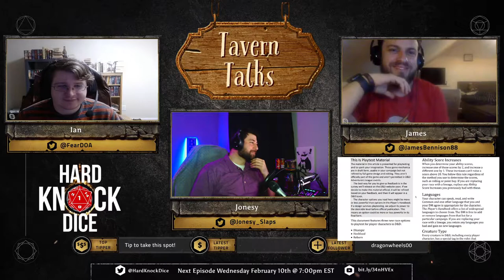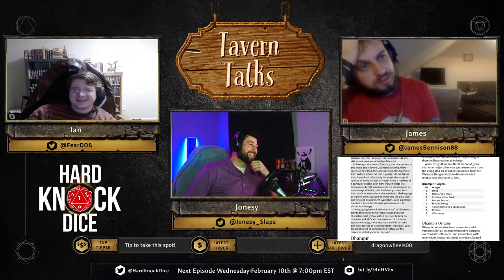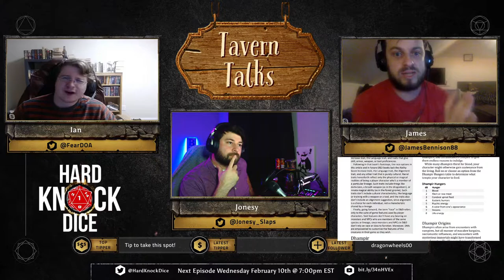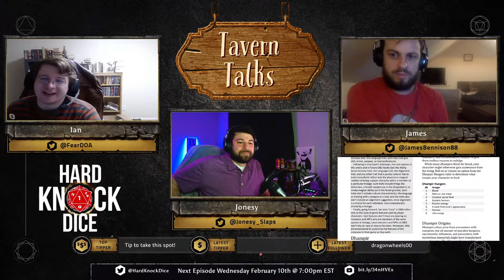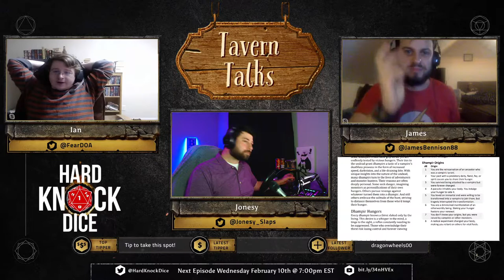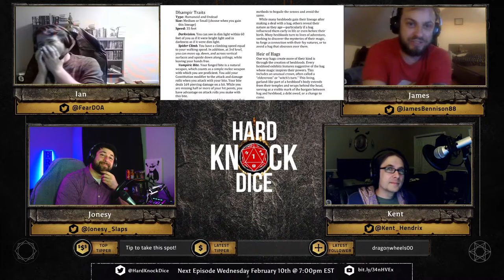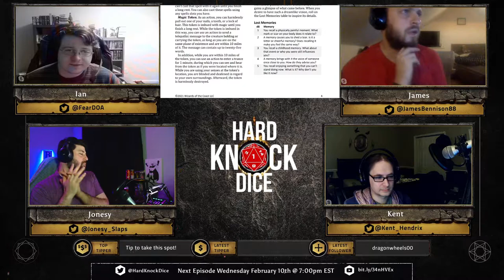Tavern Talks - Gothic Lineages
James, Ian, Jonesy, and Kent discuss Wizard's new Unearthed Arcana: Gothic Lineages

We livestream on Twitch!
  🔴Ghosts of Saltmarsh - Monday @ 7pm EST
  🔴Tavern Talks - Wednesday @ 7pm EST
  🔴 Eberron Campaign - Saturday @ 2pm EST